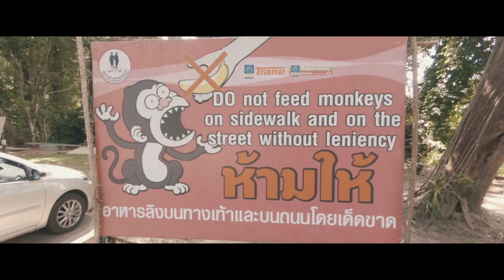Phuket - Filmed entirely with the GoPro Hero 6 and Feiyutech G6 gimbal.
A 10 day trip to Phuket summarised in 8 minutes with all the memorable moments.

Note: I tried to remove the lighting flicker/strobe in the tiger cub scenes but it needs a plug in like Digital Anarchy, I had to give the GoPro to the animal handler to film the cubs and was unaware until reviewing. Ah well, that's run and gun shooting.